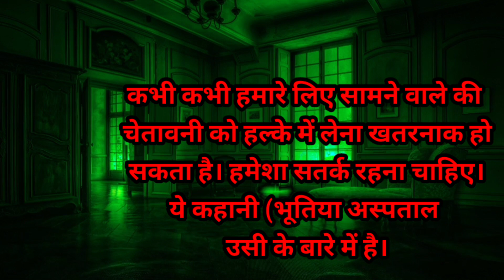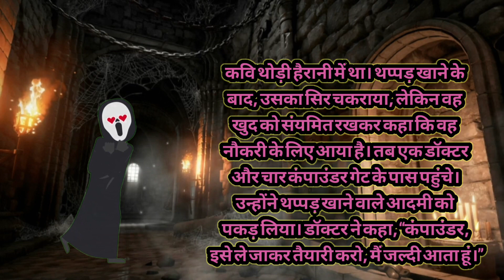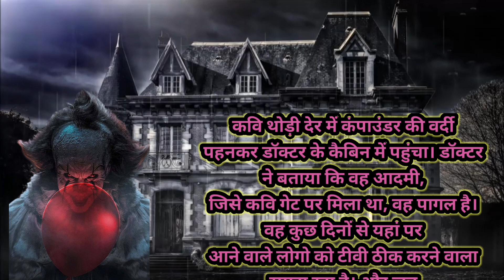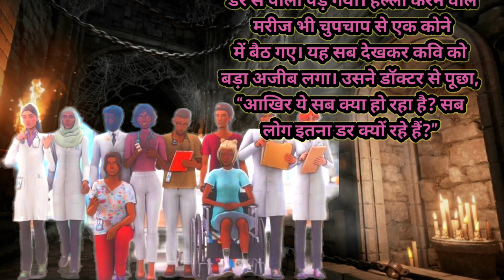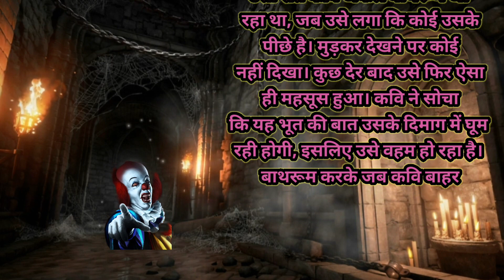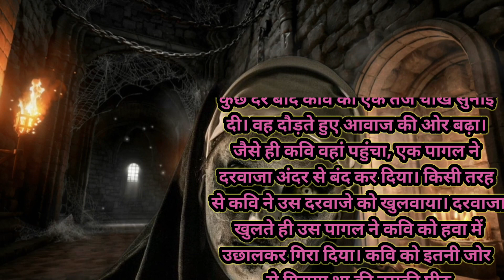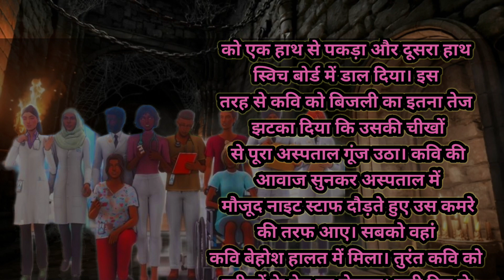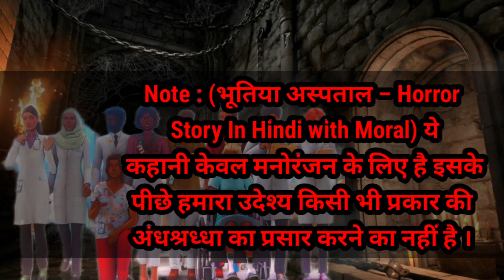भूतों से भरी एक हास्पीटल की अद्भुत कहानी।Horror Hospital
hindi kahani story of brahman jinn राम जन्म की पूरी कहानी | Raam Janam K... रामायण दसरत राजा कि कहानी | Ramayan. ... भूतों से भरी एक हास्पीटल की अद्भुत कहानी. Vikram betal story Raja vikram hi. Raite Ka Bhoot। रास्ते का भूत कहानी। पा. की हमेसा जीत होती हे Budhiki ham... भगवान सीव माता पार्वती विवाह क एक घार... Youtube par video upload karne ka s... bhoot raja song sort vidio विश्वामित्र का आगमन रामायण Vishvamitar... Franklin & shinchan Buy Mini RC Indi... Scarecrow बिजूका (नई कहानियाँ) poet. Titanic के हैरान कर देने वाले अनोखे तथ्य !! उत्तराखंड की लोक कहानियां (84) भूतनी बन. CELEBRATING "Ganesh Chaturthi" In... रात की सवारी आत्मा की कहानी ? Night Sto... 220/- Only. Biggest Toys Wholesale ... डीजे पिकअप गेम / राजस्थानी डीजे / जेके डी.